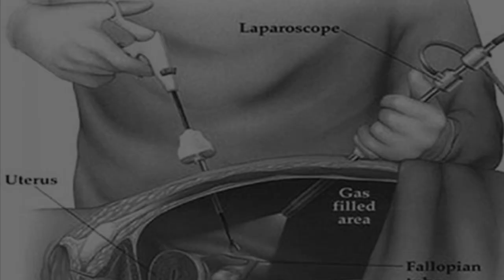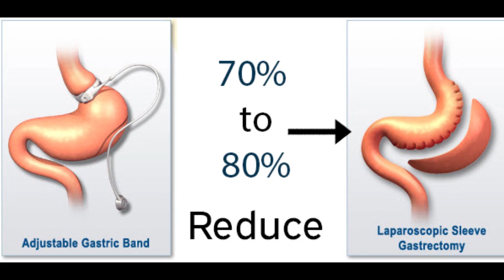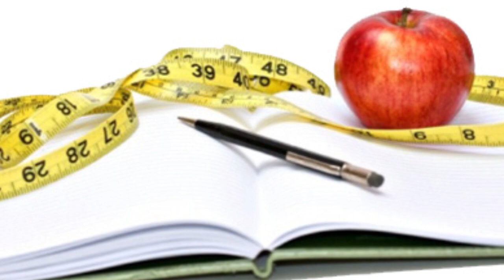Top General Surgeon in Lahore - Dr. Shahzad Aalam telling the Latest Weight Loss Surgery Techniques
Dr. Shahzad Alam Shah is one of the best General Surgeon in Lahore, as he has 27 years of experience. He has done MBBS FCPS. His Special area of interest is Laparoscopic Surgery, Bariatric Surgery.